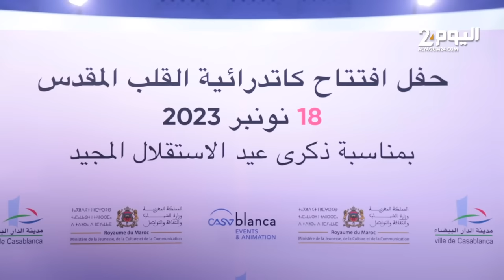بحضور وزراء وبمناسبة ذكرى عيد الإستقلال.. حفل افتتاح كاتدرائية القلب المقدس بالبيضاء